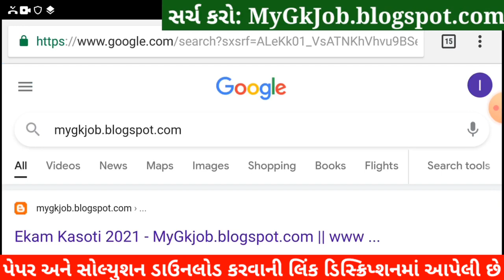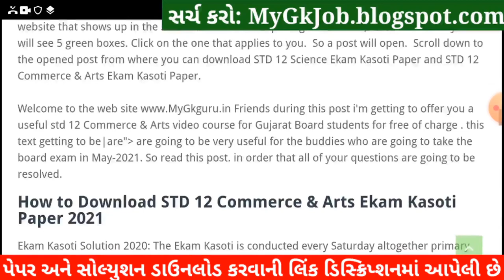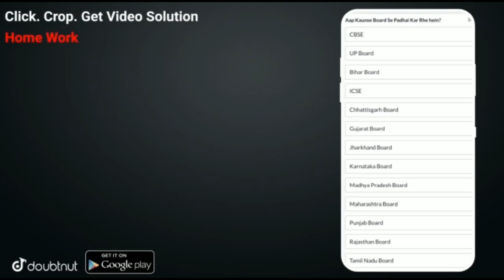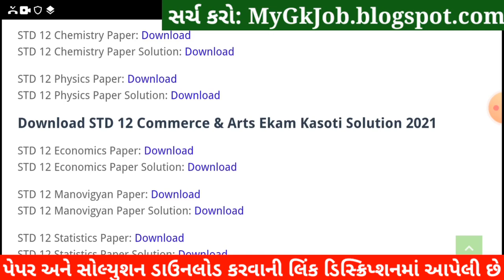💥 STD 12 Ekam Kasoti 7 Economics Solution, Ekam Kasoti STD 12 Economics, STD 12 Ekam Kasoti 7 STD 12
STD 12 Economics Ekam Kasoti 7 Solution 2021, STD 12 Ekam Kasoti Economics 2021, Ekam Kasoti 7 STD 12 Economics, Ekam Kasoti STD 12 Economics, STD 12 Ekam Kasoti 7. Arthshastra

More Features :
1) Saari important books milengi solved video solutions ke saath
2) Previous year papers, Important PDFs, Question Bank
3) Crash Course, Mock Tests, Quiz
4) India's biggest student's community
& much more

3 Crore se zyada bachho ka bharosa!!

Other Related Search Queries :
Ekam kasoti 7 STD 12 Economics
Ekam Kasoti Dhoran 12 2021
STD 12 Ekam Kasoti Economics
Dhoran 12 Ekam Kasoti Economics
Economics Ekam Kasoti
Ekam Kasoti

in this video I am providing complete Ekam Kasoti std 12 Economics solution 2021. Economics ekam kasoti solution February 2021.
Ekam Kasoti Solution, Ekam Kasoti Std 12, std 12 ekam kasoti February 2021, Std 12 Economics ekam kasoti, Ekam Kasoti, Ekam Kasoti dhoran 12, Std 12 Ekam Kasoti Solution Economics, Gujarat board, Std 12 Unit test.